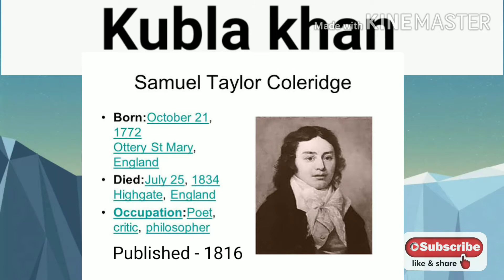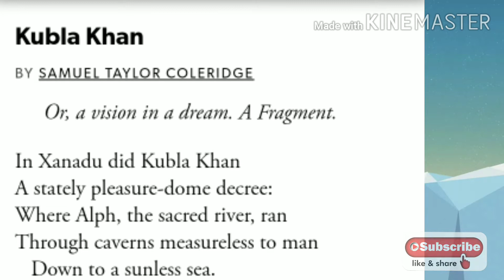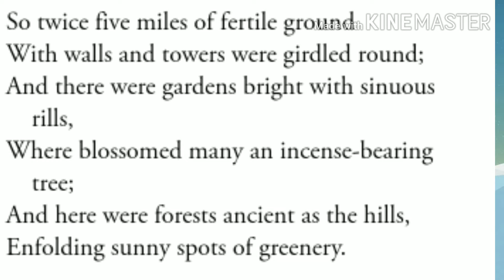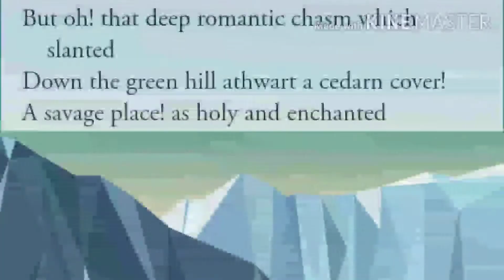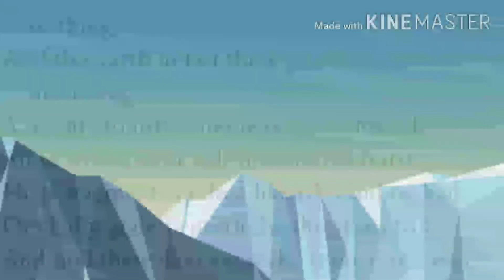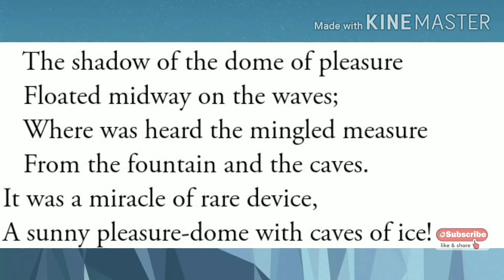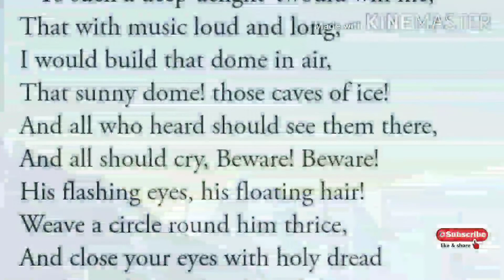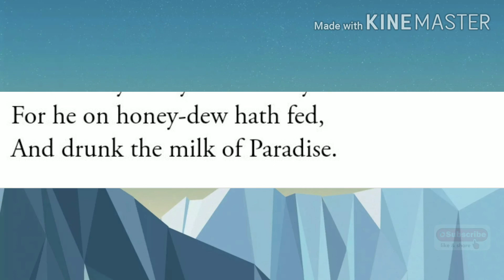Kubla Khan in Hindi summary analysis explanation by Samuel Taylor Coleridge